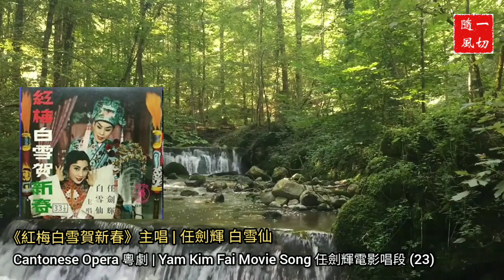〖Cantonese Opera 粵劇精選〗Y023 任劍輝電影唱段 Yam Kim Fai Movie Song (23) |《紅梅白雪賀新春》剪輯版 | 主唱 任劍輝 白雪仙